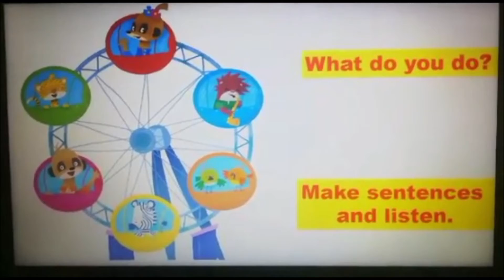"Daily activities" Ms. Carito